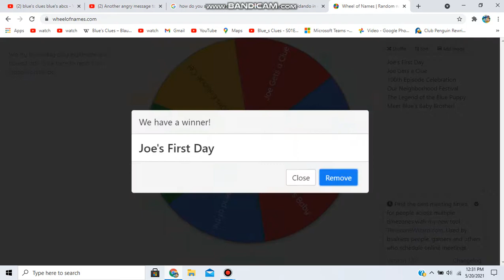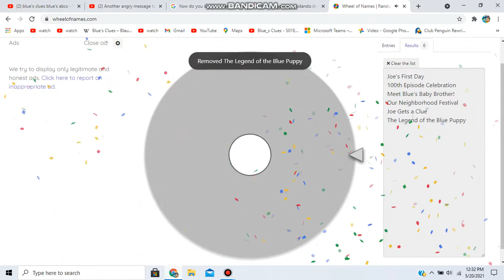Wheel of Names: Joe's Hairstyles